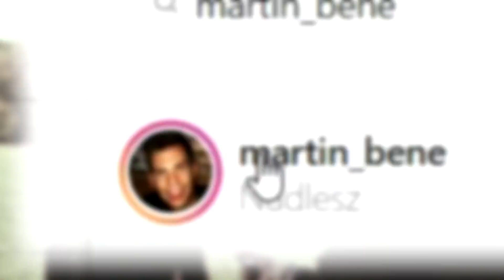ELSŐ RANDI TANÁCSOK!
Felmérjük a terepet hogy a járókelők mit gondolnak a legelső randiról... Kikérjük a véleményüket öltözködés, szokások, viselkedés terén! Na de a vidit csekkingeld inkább!

Nagyon köszönöm, hogy itt vagy! Ha tetszett a videó akkor megköszönném ha belájkolnád és írnál egy kommentet annak érdekében hogy fejlődni tudjak! :) Pacsi nektek skacok!